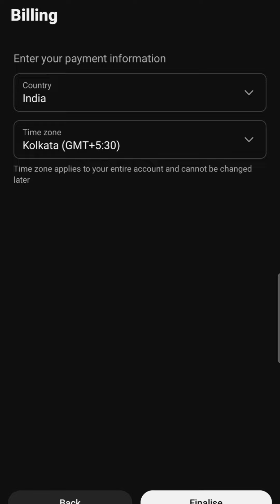खुद से अपना Video Promote करो 💹 youtube video promote kaise kare || Views Kaise Badhaye